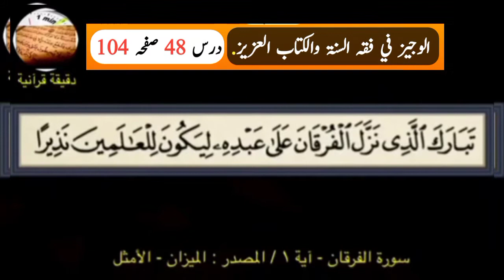الوجيز في فقه السنة والكتاب العزيز// ما يكره فعله في الصلاة #48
الوجيز في فقه السنة والكتاب العزيز
الوجيز في فقه السنة والكتاب العزيز کی اردو شرح
الوجيز في فقه السنة والكتاب العزيز کے دروس
الوجيز في فقه السنة والكتاب العزيز کا اردو درس
الوجيز في فقه السنة والكتاب العزيز کا درس
 الوجيز في فقه السنة والكتاب العزيز کا شرح

Al Wajeez Fi Fiqhis Sunnati Wal Kitabil Aziz
Al Wajeez Fi Fiqhis Sunnati Wal Kitabil Aziz Ki Urdu Sharah
Al Wajeez Fi Fiqhis Sunnati Wal Kitabil Aziz ke Durus
Al Wajeez Fi Fiqhis Sunnati Wal Kitabil Aziz Ka Urdu Daras
Al Wajeez Fi Fiqhis Sunnati Wal Kitabil Aziz Ka Daras
Al Wajeez Fi Fiqhis Sunnati Wal Kitabil Aziz Ka Sharah
Al Wajeez Ka Urdu Daras

Shaikh Noor Alam Ka Khutba

یہ ویڈیوں حقیقت میں '' الوجيز في فقه السنه والكتاب العزيز '' کے آن لائن درس کا ایک حصہ ہے ۔

اس لئے لاک ڈاؤن کے ان ایام میں تمام طرح کے تعلیمی اداروں کے بند ہونے کی وجہ سے ویڈیو کا یہ سلسلہ خصوصا جامعہ مصباح العلوم السلفیہ جھوم پور ہ کے '' الصف الثاني من الثانوية '' میں زیر تعلیم طلبہ اور عموما جامعہ سلفیہ بنارس سے ملحق وغیر ملحق تمام ادارے کے زیر تعلیم طلبہ وطالبات کے لئے مفید ہے ۔۔

نوٹ :-
 اس میں کہیں کہیں لفظی ترجمہ کا بھی خیال رکھا گیا ہے البتہ مفہومی ترجمہ پر زیادہ زور دیا گیا ہے ۔ تاکہ طلبہ کیوطالبات کے ساتھ ساتھ عوام الناس بھی اس سے بخوبی استفادہ کر سکیں۔

آپ تمام سامعین سے گزارش ہے کہ دوران درس کسی طرح کی کمی یا خامی نظر آئے یا کچھ سوالات ہو تو کامنٹ باکس میں اسے تحریر کرتے ہوئے اپنی قیمتی رائے اور مشورے سے ضرور نوازے ۔

اس سلسلہ کے تمام ویڈیوز نیچے کے لنک میں دیکھ سکتے ہیں۔